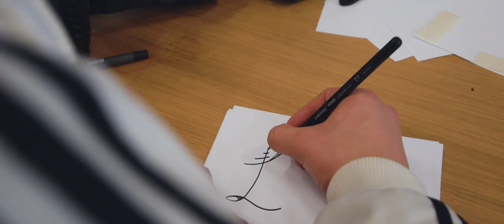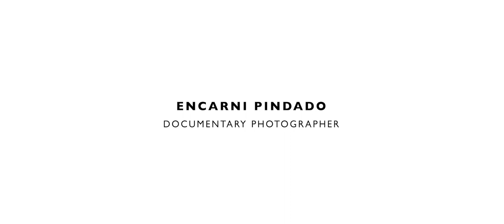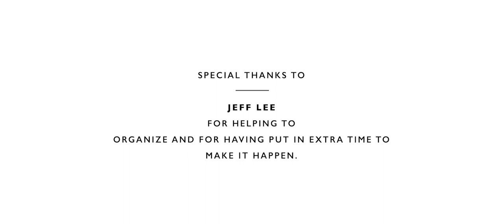MAKE - SHIFT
This Tate Modern exhibition in collaboration with City and Islington College, inspired by Tania Bruguera's Turbine Hall Commission, is a story on refugees of many different backgrounds told through art created by students based on their skills, talents, passions, and courses taken at college. An event with live music, theatre pieces and art, open to the public with interactions and demonstrations with the students themselves.
This video I made to exhibit and narrate the purpose of this exhibition, the importance of immigration and how students who come from many different countries around the world are able to tell stories which might relate to them through art.

"City and Islington College is an FE and He college in North London. The School of Visual and Performing Arts is where young people with an interest in the arts industries come to find creative challenges, to extend their skills and to find new opportunities." - Tate Modern

Any questions or comments leave them below and enjoy.